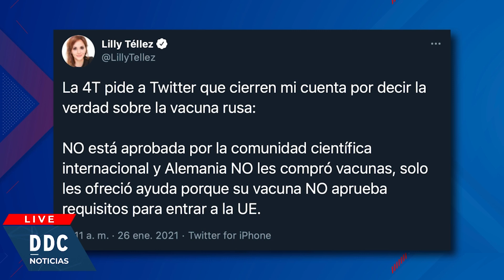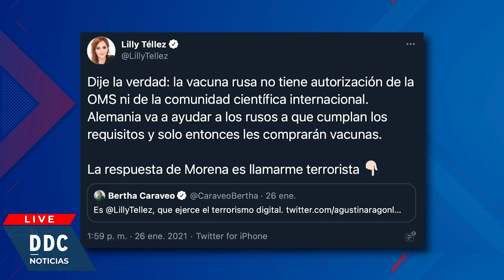Aunque se enoje Gatell, ¡Lilly Téllez Tiene Razón!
El submarino soviético ya viene con vacunas Sputnik V para salvar México y Cofepris ya casi la aprueba en “fast tras”… mientras la yanqui de Lilly Tellez se alió con la VERDAD para pelusear a Hugovich Gatell. DDC con MAría José Cadena y Massimo